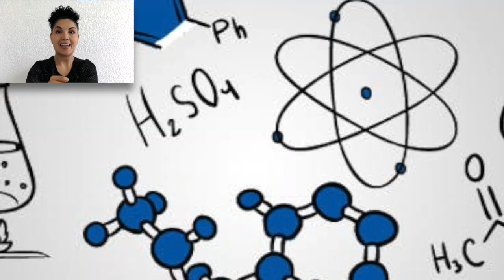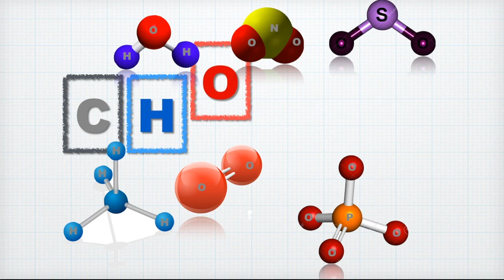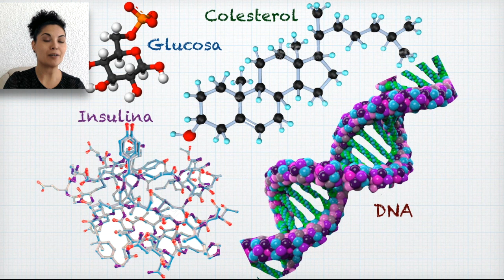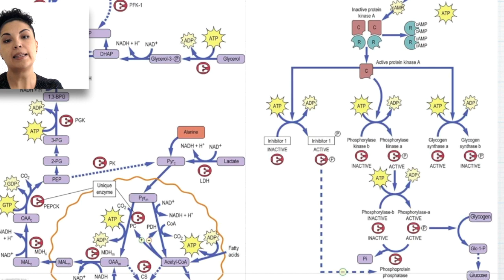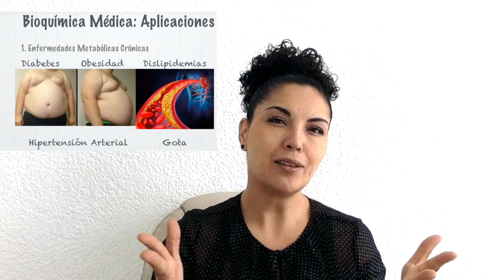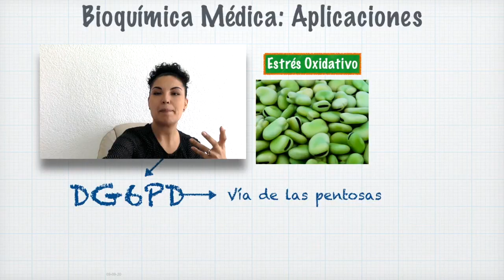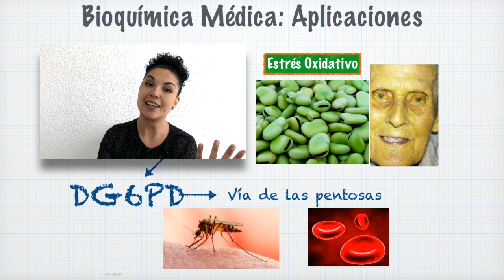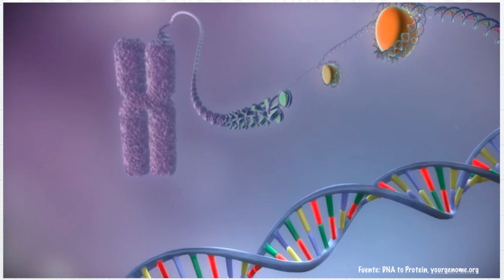Importancia de la Bioquímica Médica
¿En verdad es tan importante la bioquímica?
En este video comprenderás porqué es indispensable esta asignatura en la formación del médico.